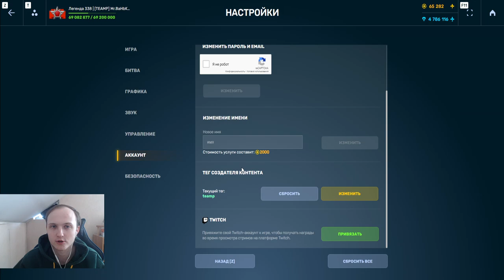ТУУУДАА ЕГО! ПОТРАТИЛ 350 ЭНЕРГИИ и ПОЛУЧИЛ НОВОЕ УСТРОЙСТВО НА ПАЛАДИН С МИНИ ИГРЫ В ТАНКАХ ОНЛАЙН